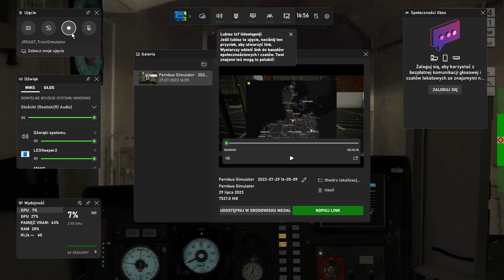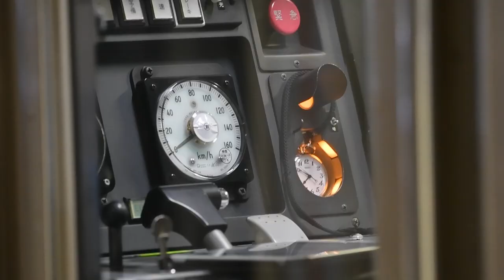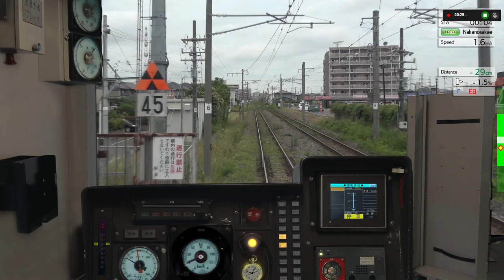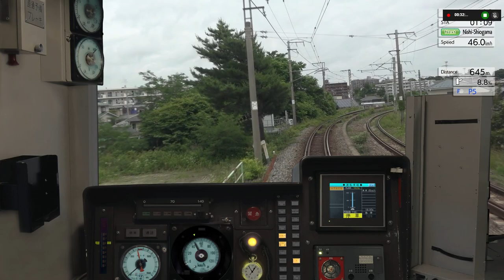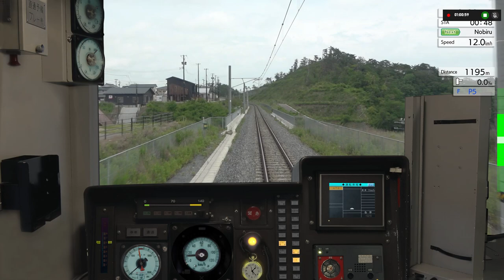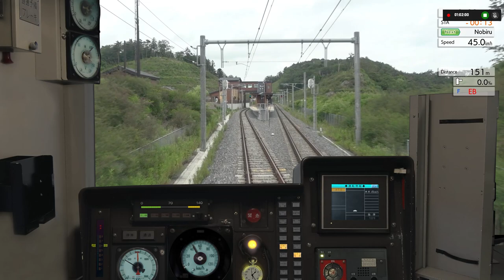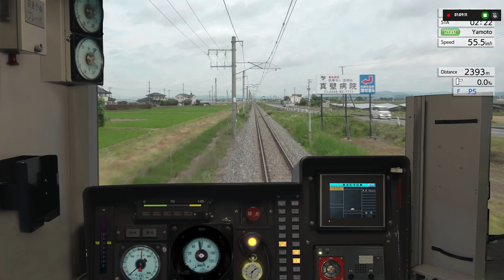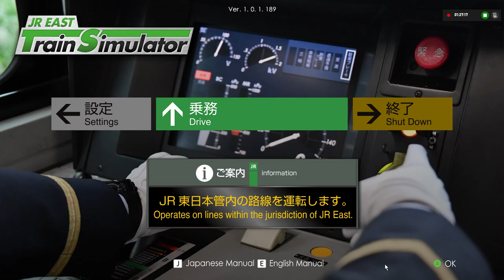JREAST TrainSimulator 2023 07 29 16 56 06